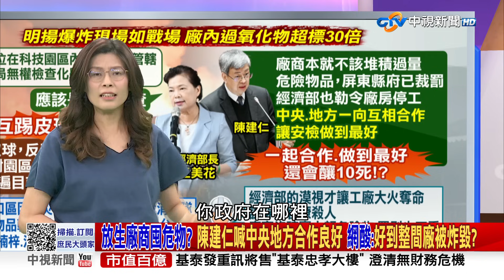《決戰2024庶民大頭家》完整版 黑心商囤超標30倍危險品 歸誰管? 中央.地方互踢皮球 基層消防轟:官僚殺人 20230926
【本集來賓】

前台南市議員 謝龍介
前立委 李勝峯
立法委員 高嘉瑜